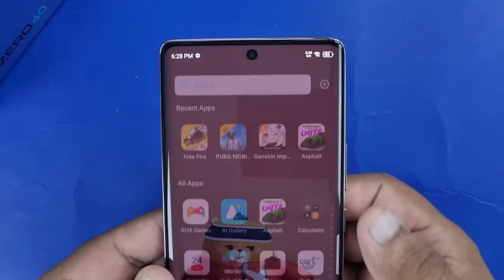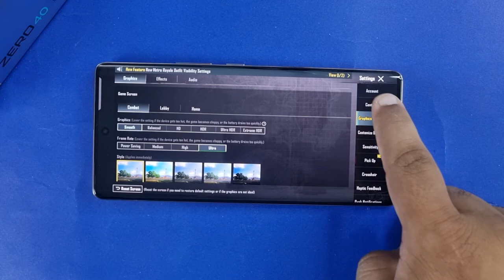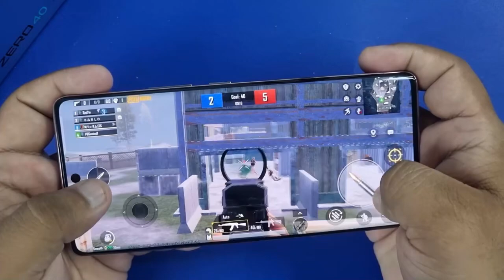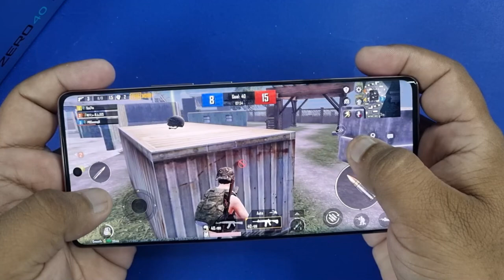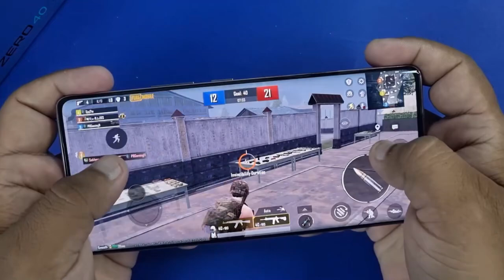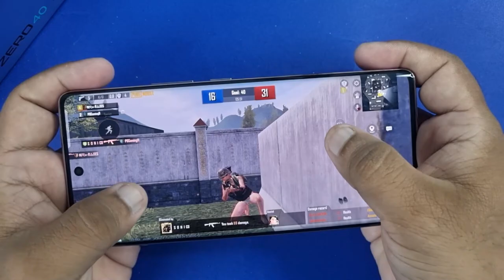Infinix Zero 40 PUBG GAME TEST | PUBG GAMEPLAY | PUBG GRAPHICS | GYROSCOPE ⚡️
be infringing.